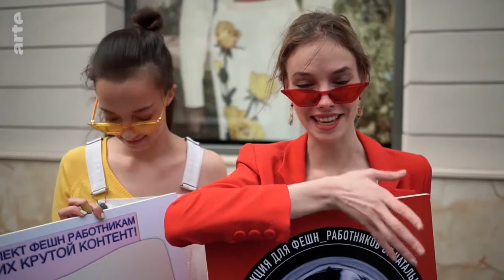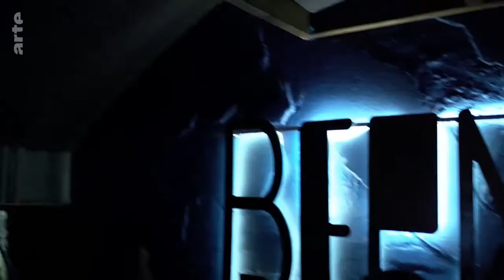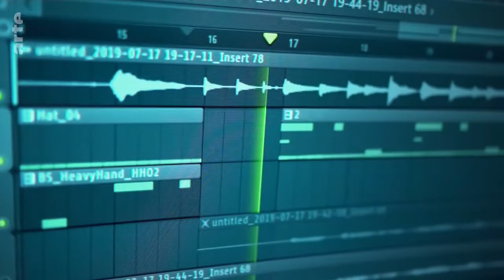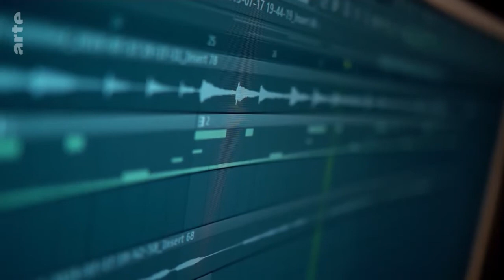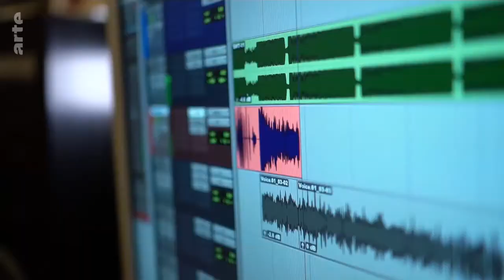Re: Rap in Russland - Der Kampf um die Meinungsfreiheit Doku (2019)